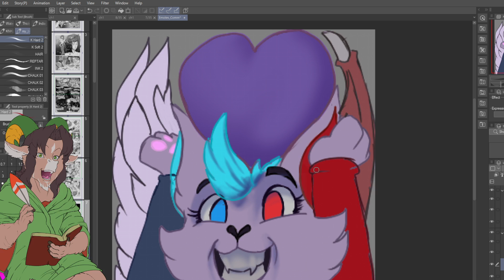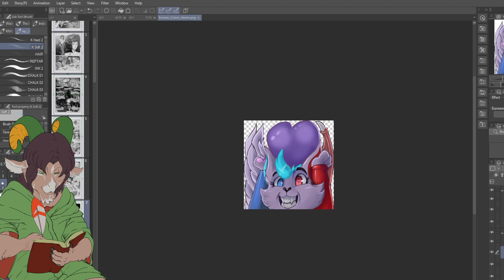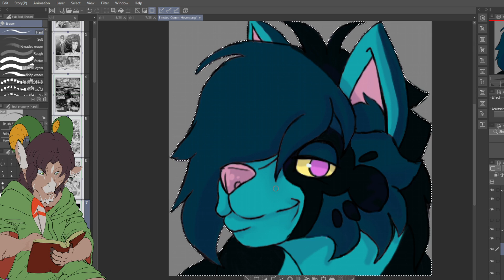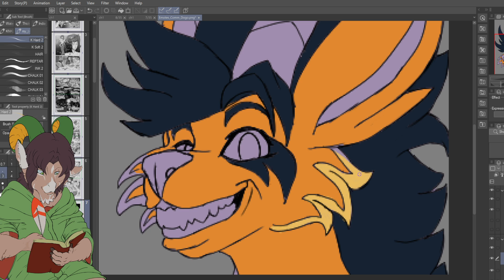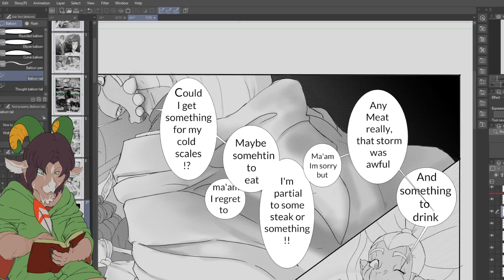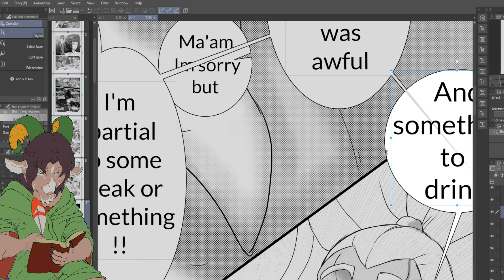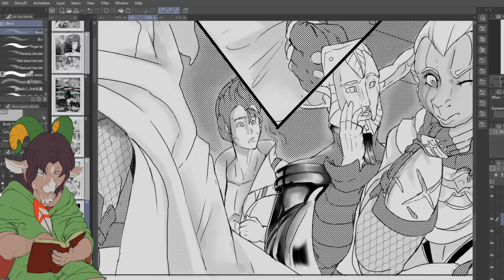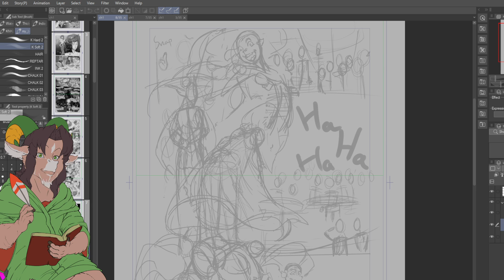(18+)Giftuber, working on comic and comm as usual, keep up the hard work you awesome peiople!